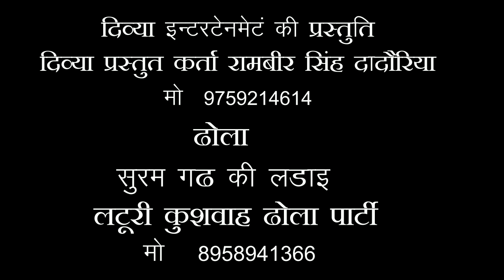Dhola suram gad ki ladai latoori kushawah ki notanki rajesh varma ka dhola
Latoori kushwah dhola notanki \ mayaram jokar
लतुरी कुशवाह नाटक ढोला पार्टी
 कलाकार राजू, राजेश, जुगुनू, बहादुर सिंह,
ढोलक गम्बिर